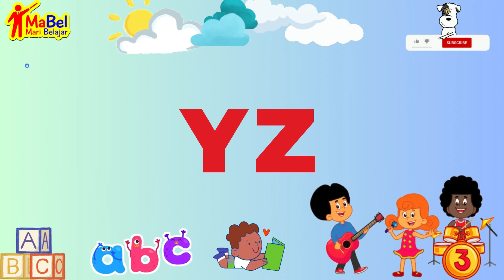Let's Learn The Alphabet | ABC Song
Are you looking for a fun and educational way for your kids to learn the alphabet? Look no further than our channel! Our videos provide an engaging and interactive way for children to learn the ABCs.

Our videos are not only entertaining but also designed to be SEO-friendly, meaning they are optimized for search engines to help parents find them easily. Each video focuses on a different letter of the alphabet, with clear and concise explanations of related words, objects, and concepts.

In addition to learning the alphabet, your child will also develop important language and cognitive skills. So what are you waiting for?